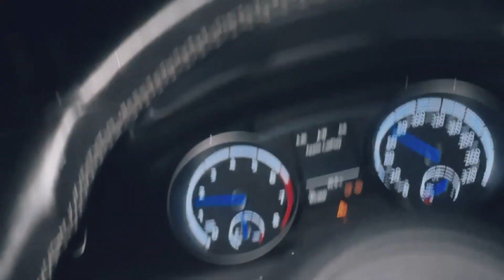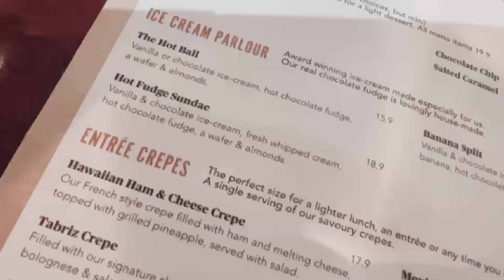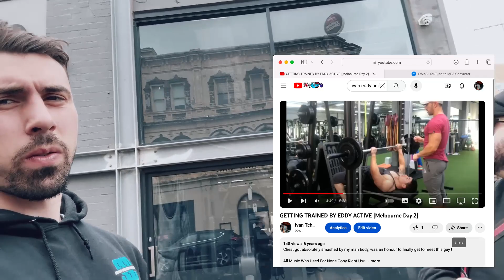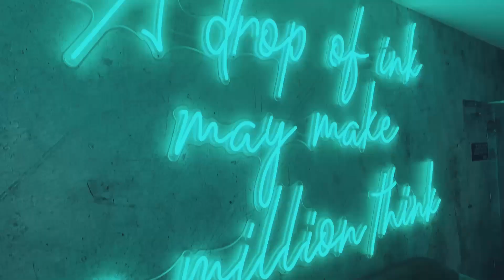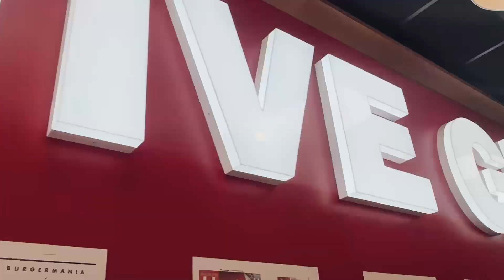Illenium Live In Melbourne & Seeing An Old Friend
Illenium Live In Melbourne WAS FIRE ! & We hit up ABW Gym to bump into an old friend!!!